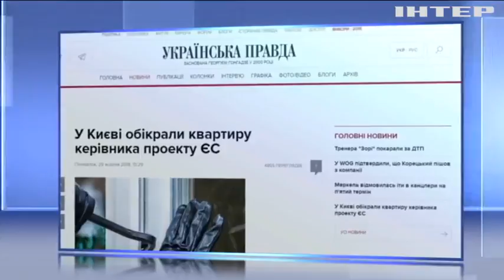У Києві обікрали квартиру угорського дипломата